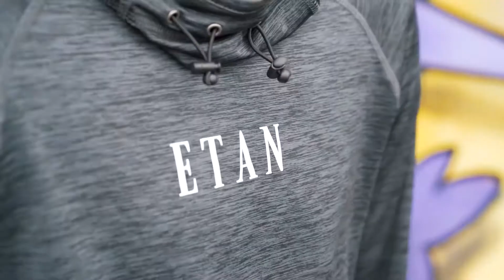ETAN APPAREL Promo 2021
Give our latest promo video a watch! And check out the brand website and socials for more information about the clothes and their mission.